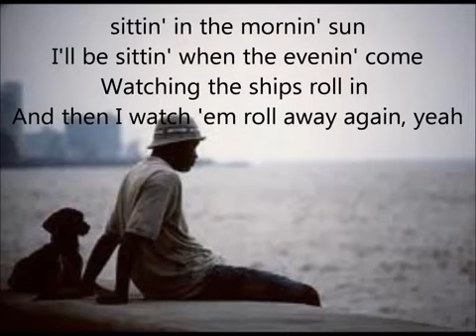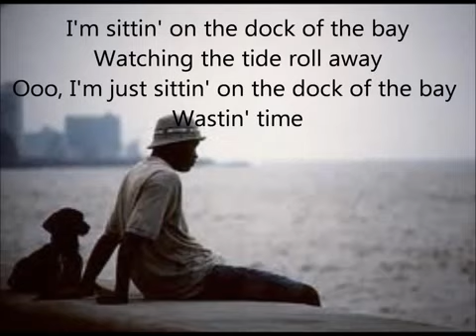Sittin' on the dock of the bay lyrics